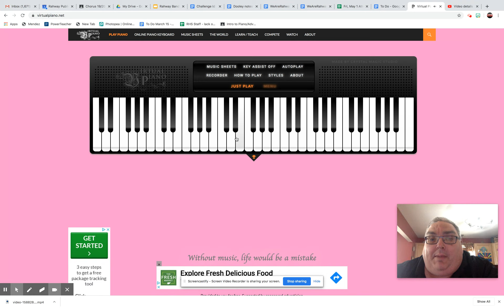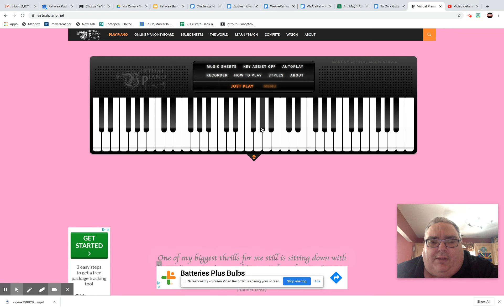Major Chords vs Augmented Chords vs Diminished Chords vs Minor Chords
Our Rahway Public Schools Fine & Performing Arts programs serve as a dynamic and diverse educational environment where students can develop a life long relationship and love for the arts. Approximately a third of our student body participates in our fine & performing arts programs including curricular offerings in musical theater, instrumental music, choral music, drama, dance, broadcasting & the fine arts.

Our theatrical season includes a comedy/drama, musical theater class productions, an all school musical in March, a 7th/8th grade Academy Musical in April and various solo and small ensemble performances throughout the community.

Rahway High School was awarded the honor of being a "Model School for the Arts" by the
New Jersey State Council for the Arts and honored as a NAMM "Best Community for Music Education" in 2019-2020

Join us on FB, Twitter, Instagram & TikTok @WeAreRahwayArts